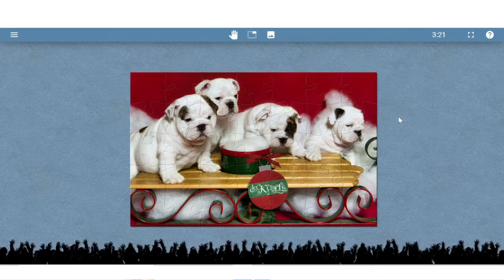PUZZLE ANJING LUCU GEMAS - KAMI MENGUMPULKAN TEKA TEKI GAMBAR YANG INDAH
Halo! Kami mengumpulkan teka-teki yang berbeda dengan gambar HEWAN ANJING LUCU. Kami hanya mengumpulkan teka-teki paling menarik untuk anak-anak dengan gambar favorit mereka! Kumpulan teka-teki untuk anak-anak dan balita dengan GAMBAR HEWAN ANJING.

HEWAN ANJING - kami mengumpulkan berbagai teka-teki untuk anak-anak. Mari kita satukan teka-teki yang cerah dan menarik ini! Kami hanya mengumpulkan teka-teki paling menarik untuk anak-anak dengan gambar favorit mereka!

CARA  MENYUSUN teka-teki yang berbeda untuk anak-anak, CARA MENYELESAIKAN TEKA TEKI PUZZLE JIGSAW